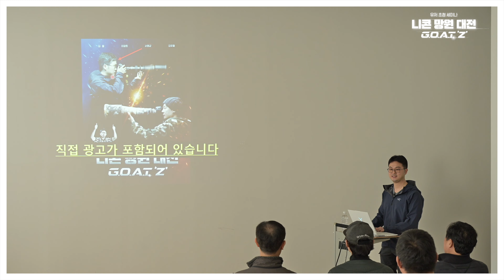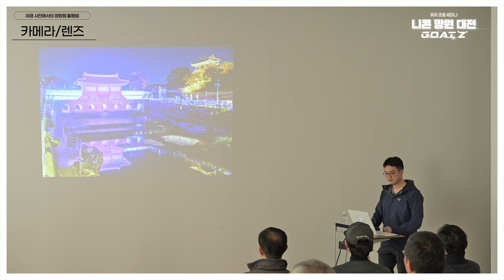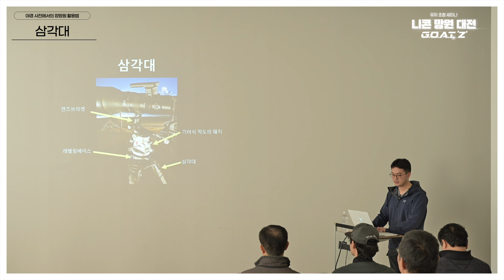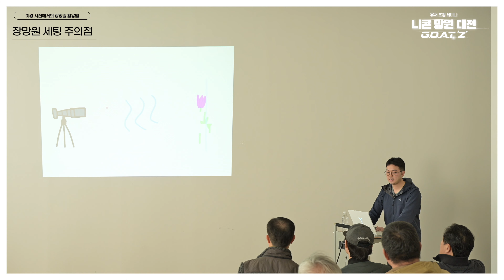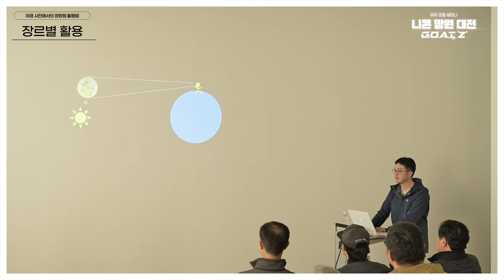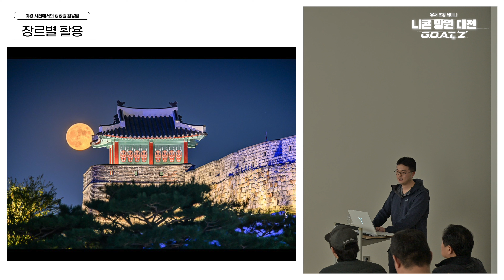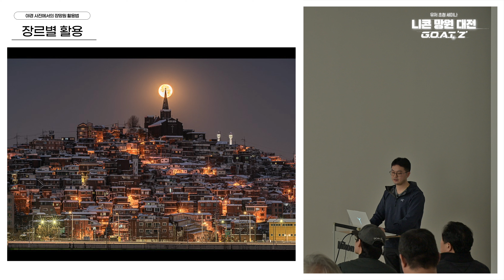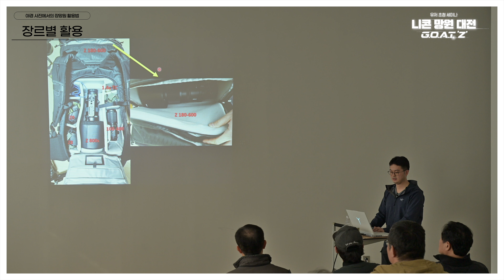니콘 망원 대전 세미나｜서영균 작가 강의 현장 스케치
야경 사진에서의 장망원 렌즈 활용법! [서영균 작가 편]

지난 3월 16일, 성황리에 진행된 망원대전 세미나!
현장 세미나에 참석할 수 없어 아쉬우셨던 분들을 위해
특별히 강의 영상을 준비했습니다 💌

알차기로 소문난 니콘의 세미나 😎